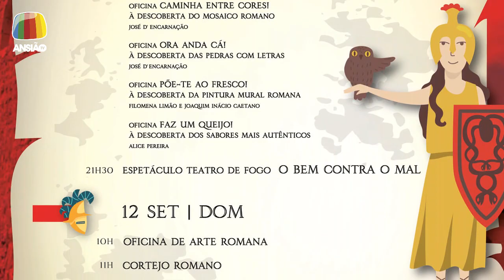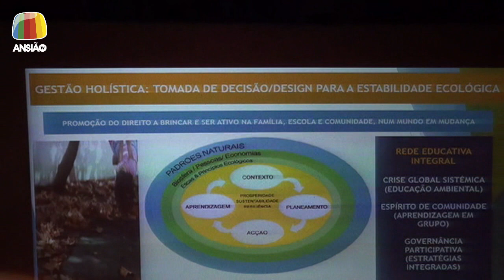10 set 2021 - Jornal de Sexta - Ansião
10 set 2021 - Jornal de Sexta:
- Santiago da Guarda: Fórum Romano este fim-de-semana;
- Dias Municipais da Educação tiveram início com uma palestra no Centro Cultural;
- Da Infância Feliz à Vida Maior: Encontro de Reflexão Social decorreu na quarta-feira;
- Leirena: tetro comunitário “O Peregrino” esteve em Alvorge;
- 15º Troféu Futsal Ansião: Sporting x Viseu, hoje;
- Eu Posso Correr: nova época arranca na próxima semana;
- Biblioteca Municipal: Hora do Conto online está de regresso;
- "Viagens na Minha Terra": José Malhôa estará em destaque;
- Meteorologia.